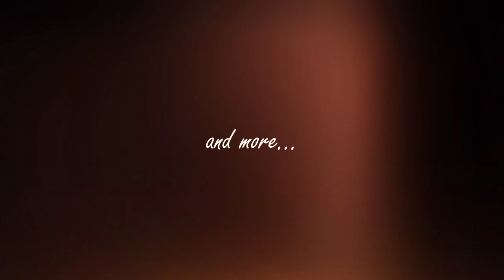Good Friday Fun Day at Busch Gardens Tampa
Today was a bit crowded for a Friday again. It's Easter Weekend, Good Friday. Iron Gwazi with a 2 hour wait. Last weekend for 2 free samples at the Food & Wine festival.